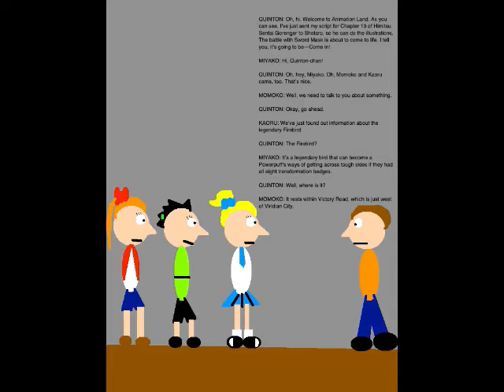Quinton's Animation Extravaganza Episode 93 - When Oil Becomes Water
Set on January 9, 2019, this episode is where the Gotokujis tell me about the legendary Firebird. We also help the Gorengers take down the Monster of the Day, Commander-in-Chief Golden Mask's twenty-first minion, Stove Mask.